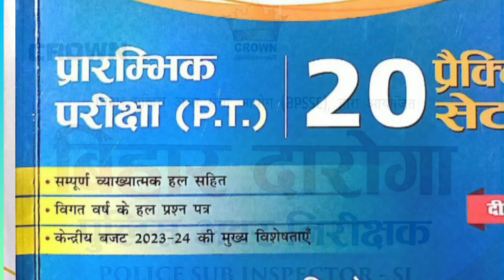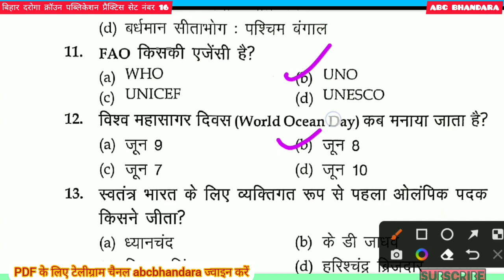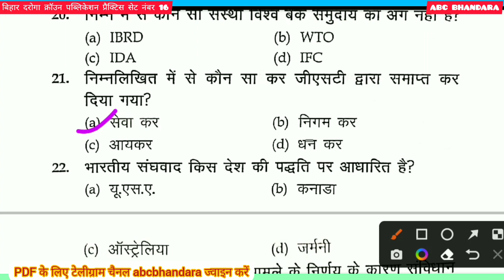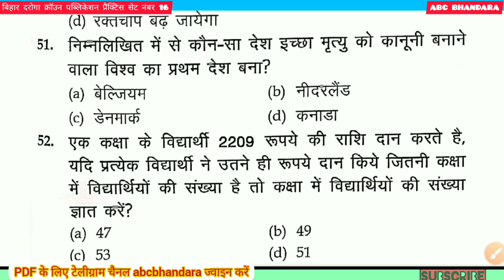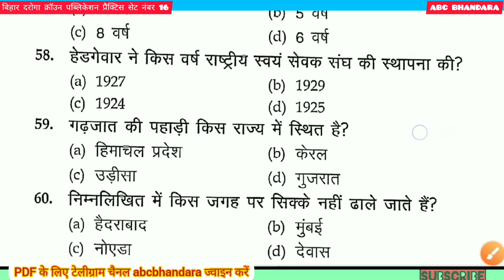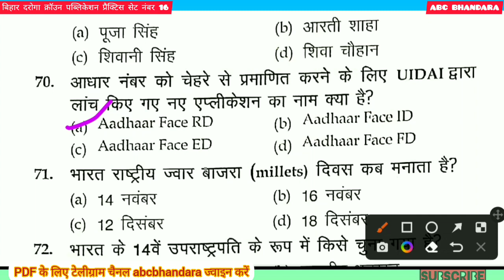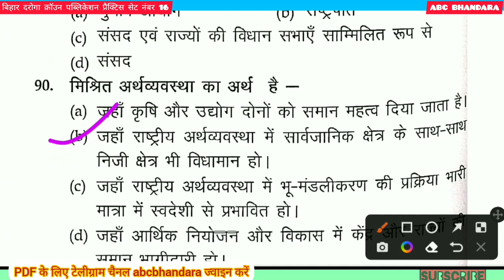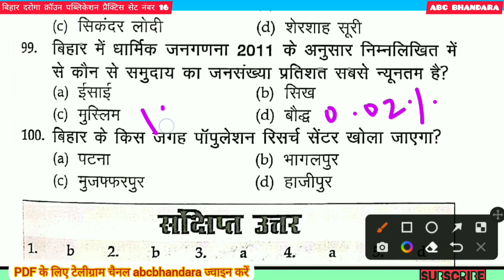Bihar Daroga 2023। Bihar Daroga। बिहार दरोगा। Crown Set 16। abc bhandara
Bihar Daroga 2023। Bihar Daroga। बिहार दरोगा। Crown Set 13। abc bhandara
Bihar Daroga 2023। Bihar Daroga। बिहार दरोगा। Crown Set 12। abc bhandara
Crown Set 10

bihar daroga,bihar daroga new vacancy 2022
bihar si
दरोगा
बिहार
बिहार पुलिस नई भर्ती 2023
दारोगा
भर्ती का आएगा दरोगा
ज्ञान बिन्दु
ज्ञान बिन्दु जी एस एकेडमी
ज्ञान बिन्दु प्रैक्टिस सेट
बिहार दरोगा ज्ञान बिन्दु प्रैक्टिस सेट
क्राउन
bihar daroga
bihar si,
crown
bihar daroga
bihar daroga practice set previous year question